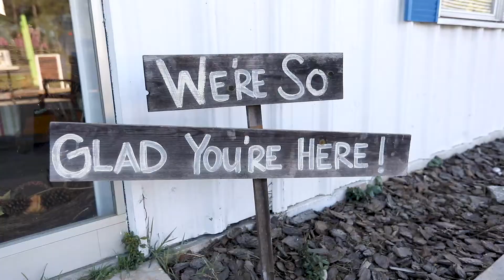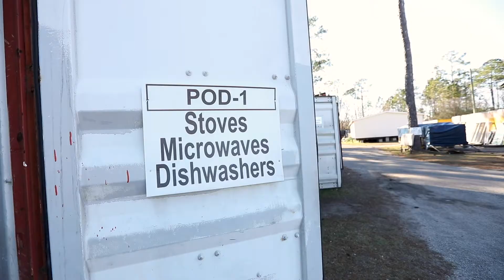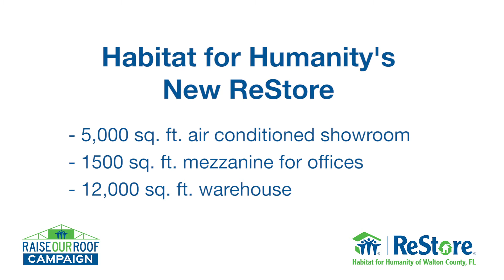Raise Our Roof Campaign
Walton County Habitat's Raise Our Roof Campaign will help build their new ReStore